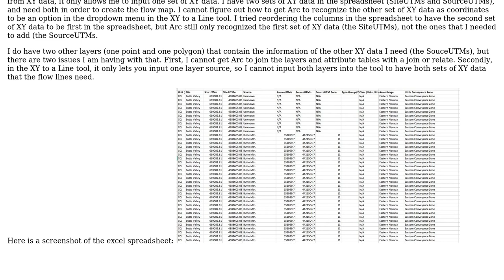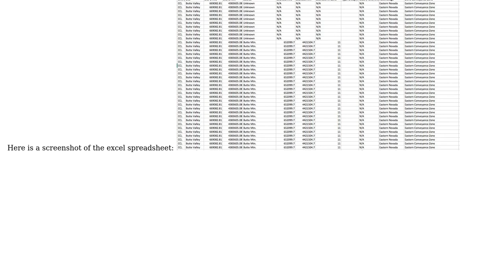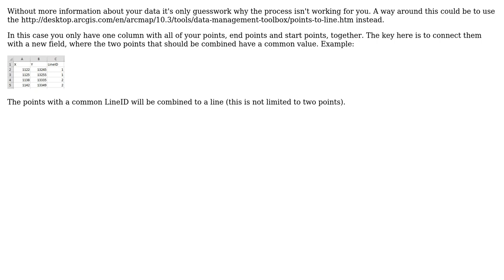GIS: Inputting Multiple XY Data from a .csv file in ArcMap to Create Flow Lines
With thanks & praise to God, and with thanks to the many people who have made this project possible! You are responsible for your own actions.